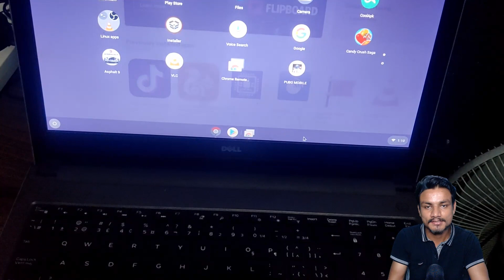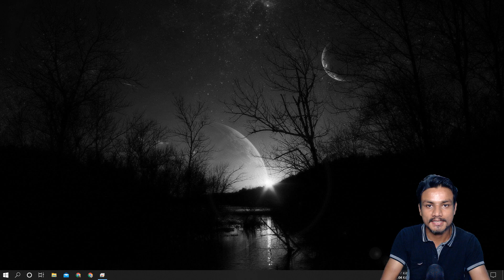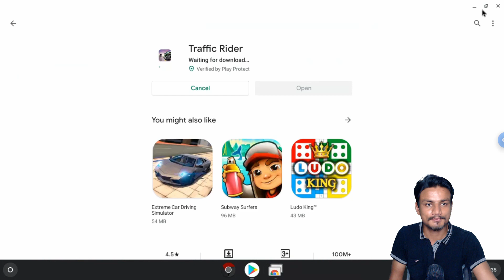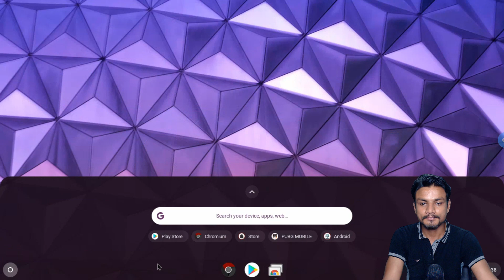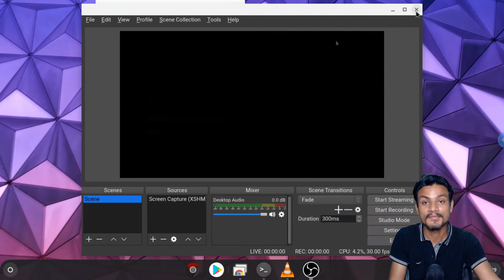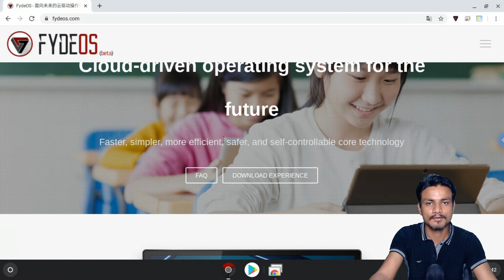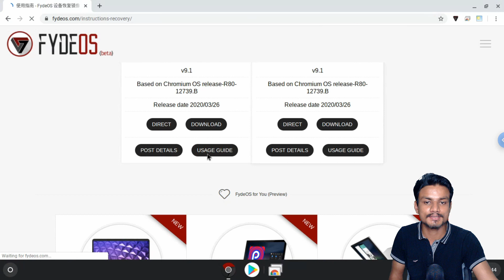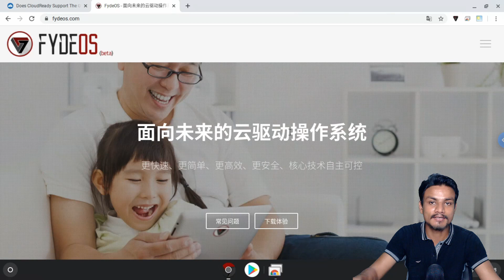Why I Love Chrome OS (NOT Chromebooks) Chrome OS for PC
I'm in love with the Chrome OS, because Chrome OS the only true all in one OS...